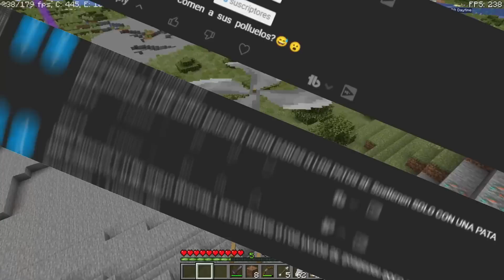NO ELIJAS EL BAÑO EQUIVOCADO EN MINECRAFT